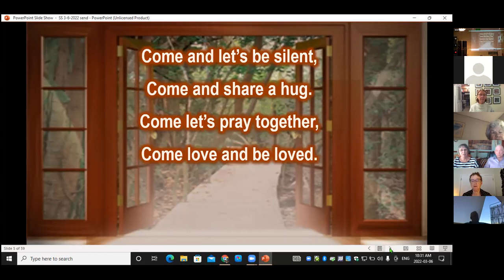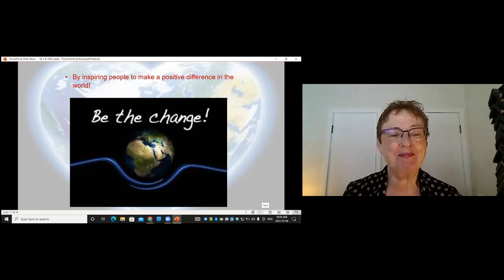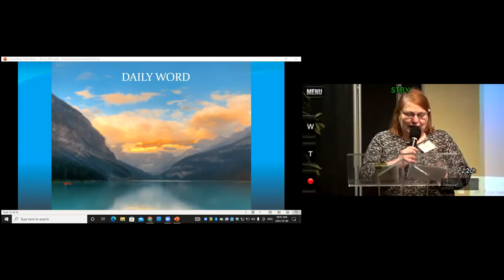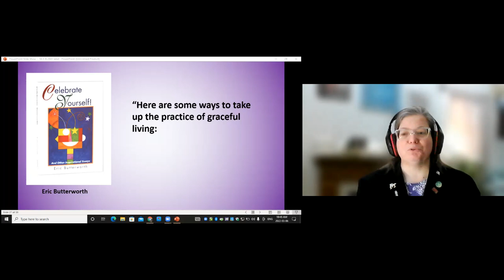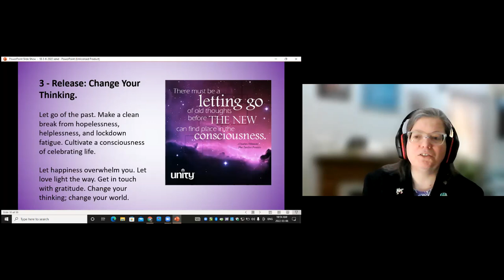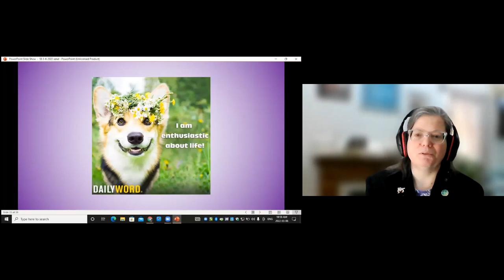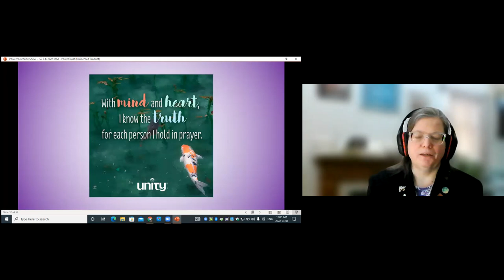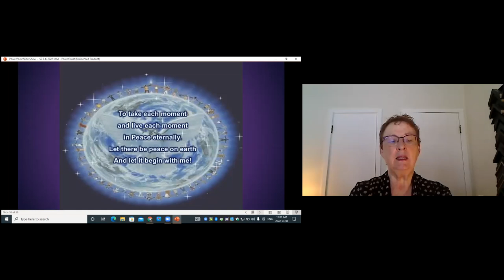Unity of London Ontario Sunday Service Mar 6, 2022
Log in every Sunday at 10:30 am Eastern to enjoy a positive spiritual experience . Join us for a message about Lent with LUT Wendy Karr